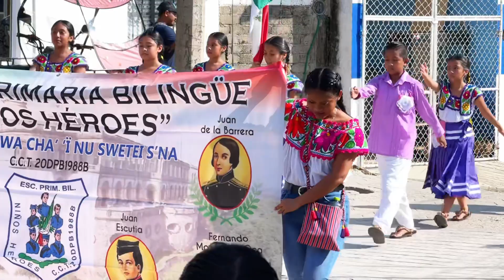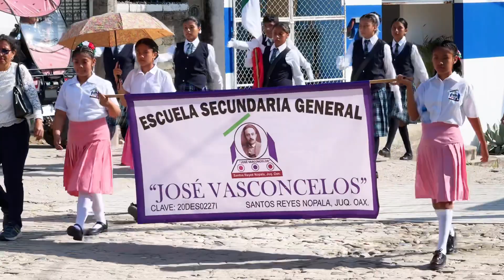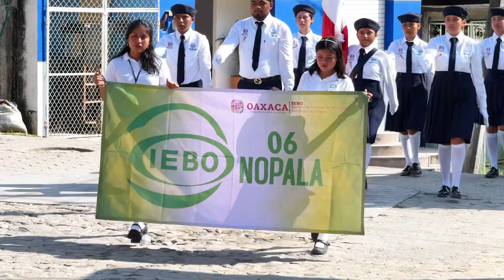Desfile del aniversario de la independencia de México en Santos Reyes Nopala 2024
Desfile del 114 aniversario de la independencia de México en Santos Reyes Nopala 2024
Desfilaron diferentes instituciones educativas y personal del Cabildo municipal